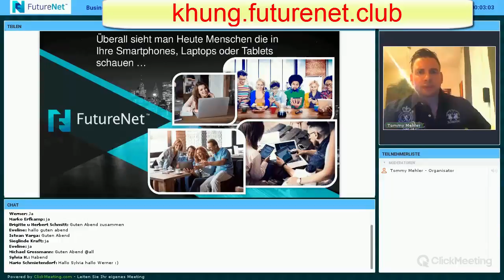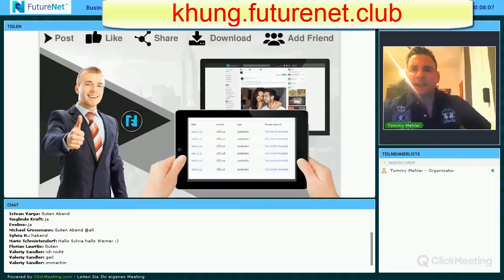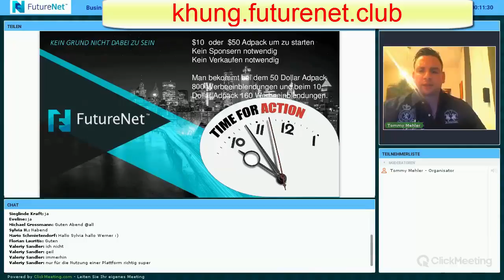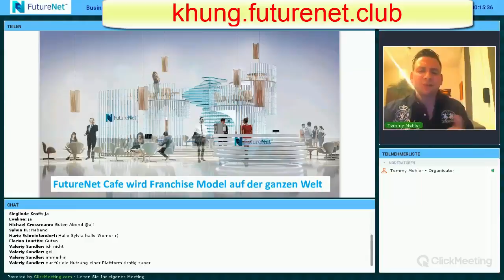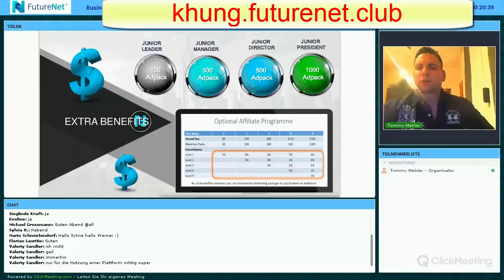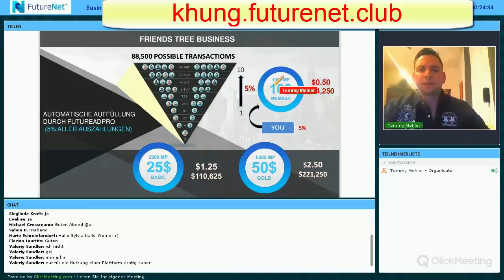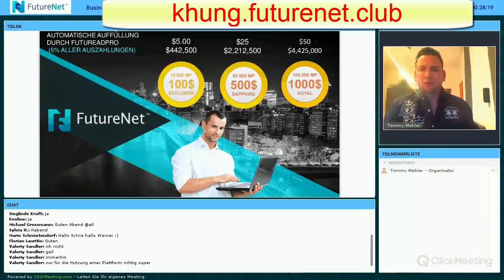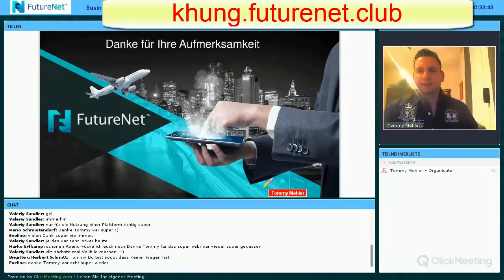Businesspresentation | AUREUS FutureNet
FUTURENET is a Multimedia Platform. New social networking platform for Earn Money.
You can think of !! Facebook Site, and you get a new opening was one of the first members, then many of the 500 million people and you create your sub crew. Whether you lend money.
 How? Does not it look great?

Attention! Membership is free.
Depending on how you want to start earning immediately faster than the network of health with the $ 10 investment.

Futurenet dealing with advertising revenues of 90% of the members.
Futurenet revenue is composed by six different marketing plans.
By paying just $ 10 ... And without the monthly cost ... With the continuous sustainable compensation plan ...
$ 10, 25, 50, 100, 500, 1 000 options available.

METHODS TO WIN THIS SYSTEM
 1.Social Media Bonus
2.Multimedia Bonus
3.Friendship Bonus
4.Matching Bonus
5.Unilevel Bonus
6.New positions will earn Bonus.
 1- Social Media Bonus: The same system facebook, twitter etc. use, and you'll get daily earnings from these activities such.

2- Multimedia Bonus: Your own music, pictures, video, poetry, books you upload your work system and monitoring of these works, in serious cases, such as lowering a gain can be obtained here.

3- Friendship Bonus: Online networking also have the gain arising from the formation. Including once you deposit $ 10 to be included in this section. This network consists of 3X5 matrix form and six stages. This first in the third person, also means the end of the fifth depth as well as in other factor.

4- Matching Bonus: Systems based on the number of records directly from the people you bring your own link-matching bonuses you receive. So if you bring people how much profit it makes, it means you also pay the same rates of up to 100%.

5- Unilevel Bonus: As a continuation of Stage 6-7-8-9 and 10% of which allows you to continue to gain depth. Very high earnings are bonuses you get.

6- New positions will earn Bonus: Also, the system is saving money for a new position on the one hand while your matrix network and a new position, a new revenue line is opened more sure. In this way, continuously running system without any interruption.